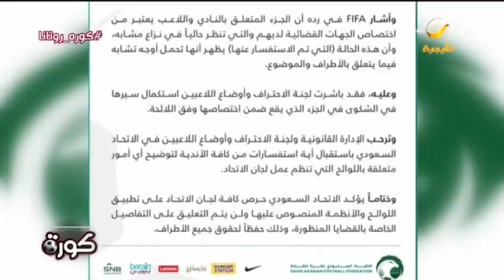تعليق تركي العجمة على بيان اتحاد القدم حول قضية النصر والاتحاد